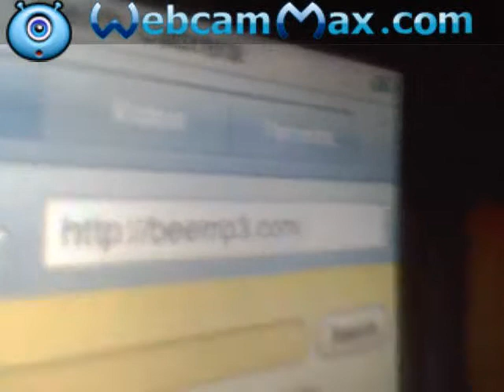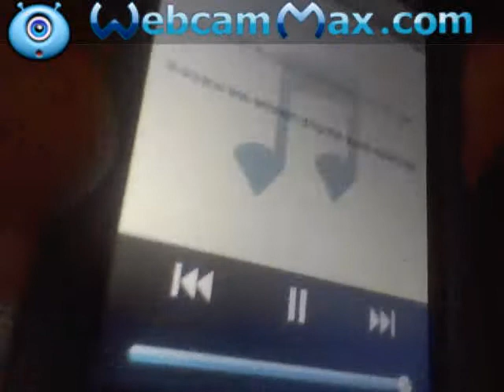A tutorial of dtunes the cydia application